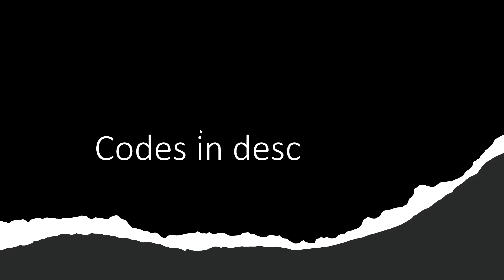newest storm priv server codes(2)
ESqDaj
fN074m
g_Sm8H
G4a-hB
g9T4Tk
HkEHwZ
J6VLk2
KDJpXn
kEuV1
Lf3CEj
mgmsOf
N7ktG-
nFOeu7